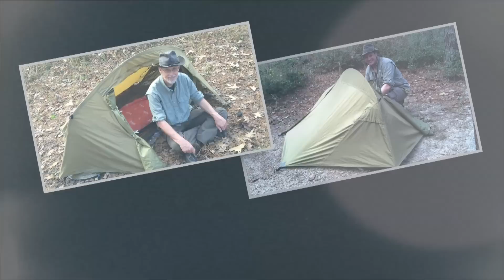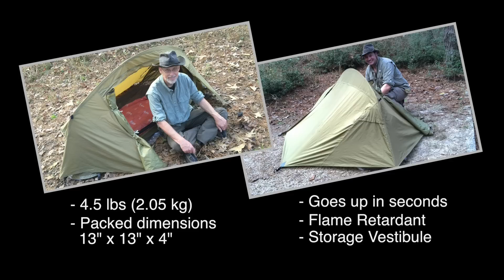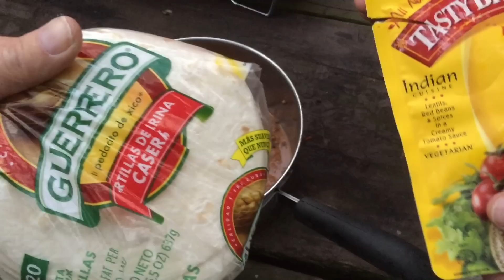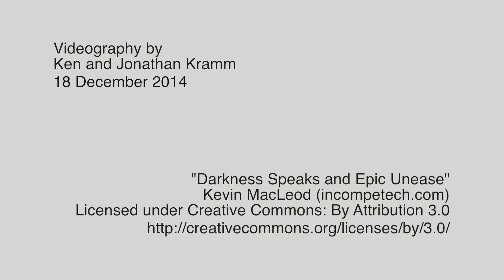Angelina National Forest Camping - Real Dirt Time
My son Jonathan and I went camping last weekend at Boykin Springs, Angelina National Forest, Texas, USA.  We wanted to test our new Alice Packs, USMC Catoma solo pop-up tents (EBNS),  Magellan Camp Stove, and awesome campfire food.   We expected a peaceful weekend and were surprised with the bonus of real dirt time.

Videography by Ken and Jonathan Kramm, 18 December 2014; Canon Vixia HFG!0, IPhone 6 Plus; Final Cut Pro X. "Darkness Speaks and Epic Unease” Kevin MacLeod (incompetech.com) Licensed under Creative Commons: By Attribution 3.0